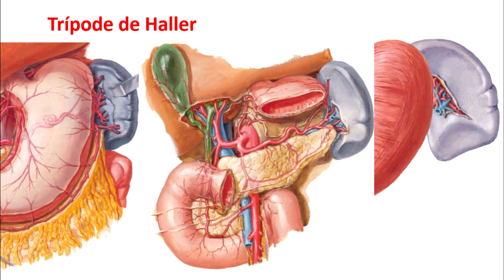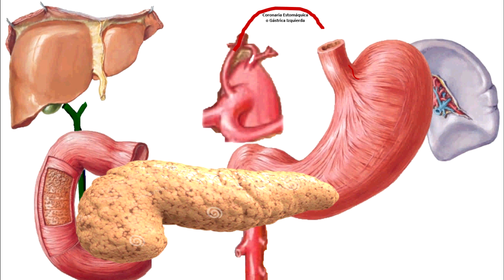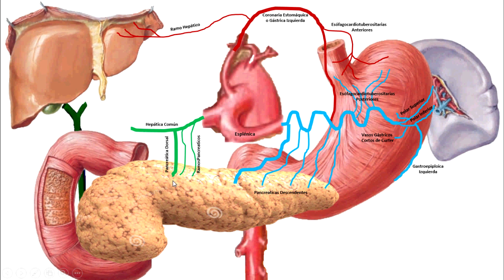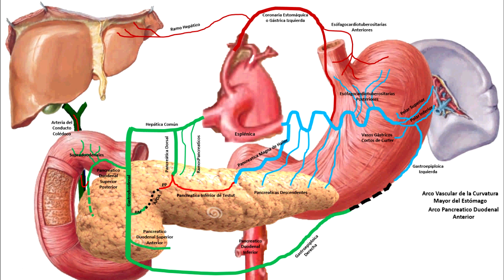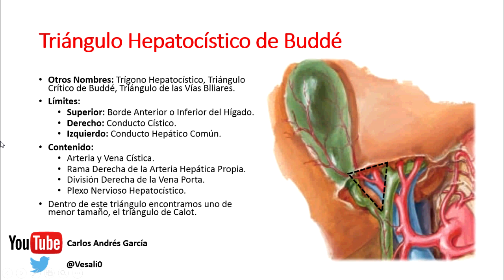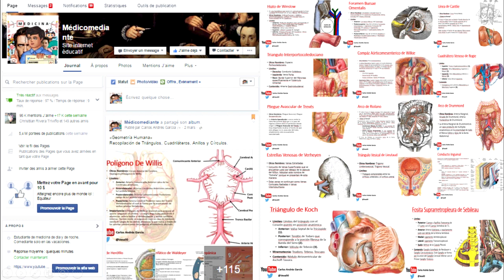Anatomía - ¡Tronco Celiaco Flash! (15min)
Estudiante de Medicina de la Universidad Estatal de Guayaquil.
Sugerencias en los comentarios.

Diapositivas: